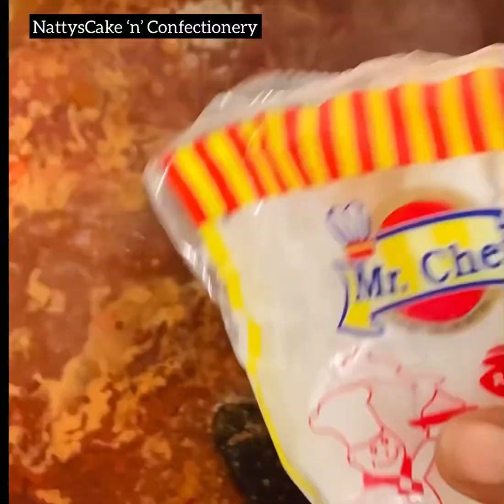The fastest party jollof rice recipe ever 😱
Fastest party jollof rice recipe ever